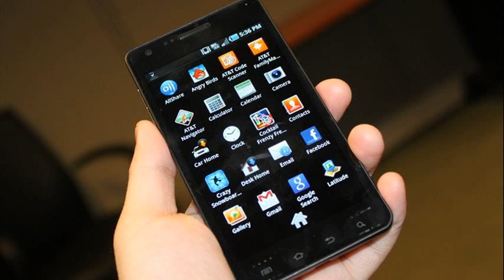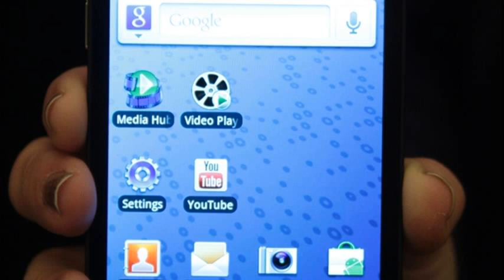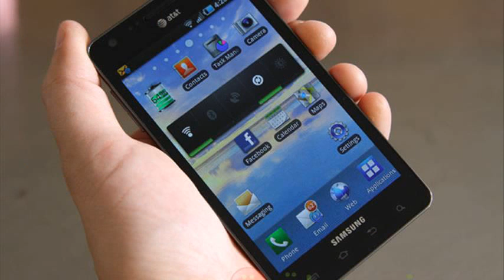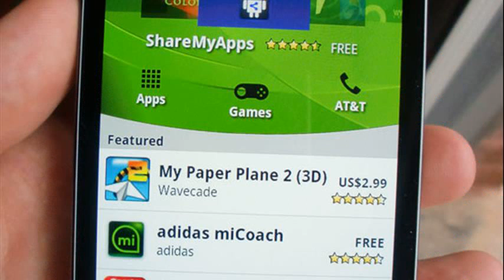samsung infuse 4g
samsung infuse 4g update
samsung infuse 4g specs
samsung infuse 4g update to 4.2.2
samsung infuse 4g cases